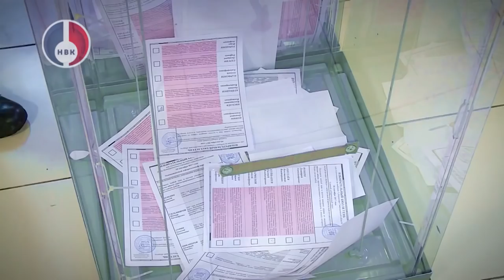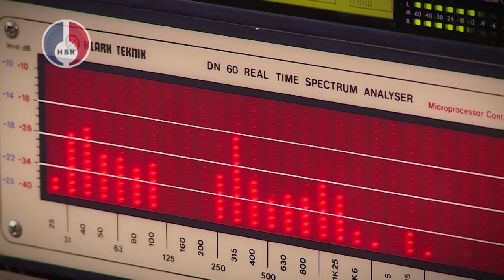😧 Такого Вы не найдёте ни в одной стране. 😳 Маразм крепчает.